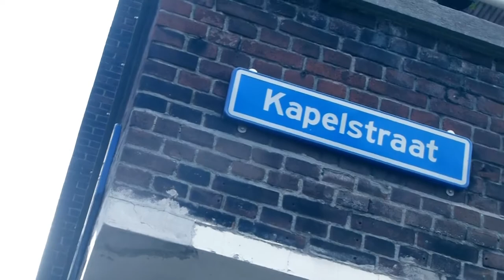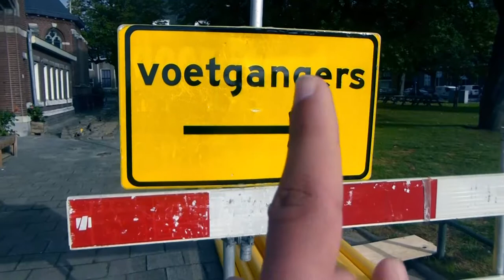THEATER SCHOOL HIER!!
SUPER RAARE DINGEN HIER!!

Afspeellijsten ↪